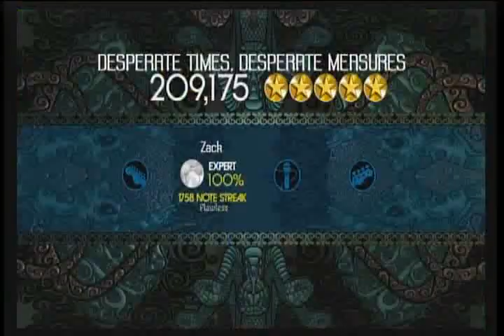Rock Band 2: Desperate Times Desperate Measures Expert Drums 100% FC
Loading: "While I sink to the bottom I'll sing out as it fills with water."

Dedicated to Speagy. Left stick is broken, which is why it has masking tape on it. Underoath kicks ass.